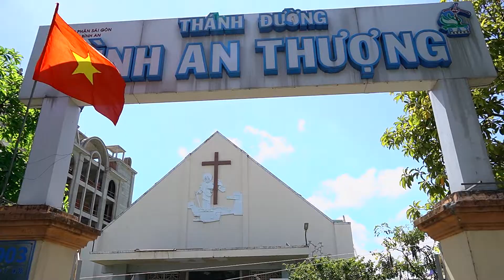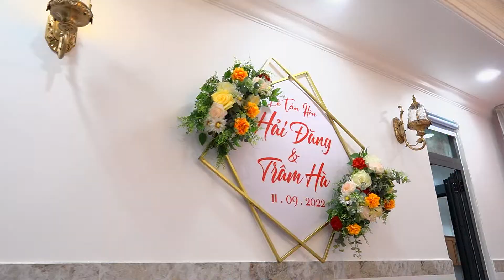Lễ tân hôn Hải Đăng - Trâm Hà (ps cưới)